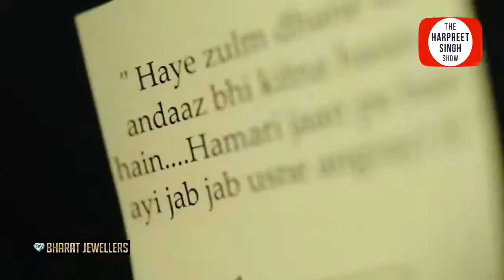Superfan- The Nav Bhatia Story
Nav Bhatia, Raptors Superfan shares his success story and talks about the film made on him.